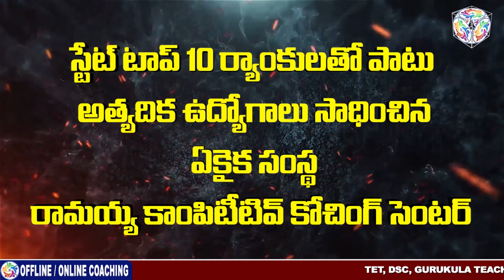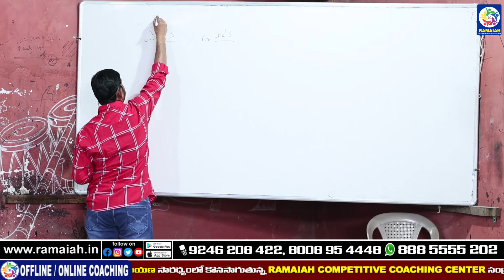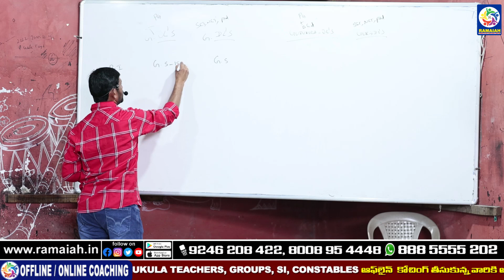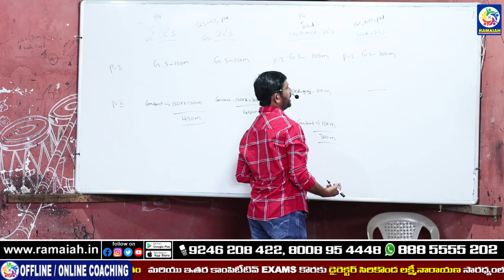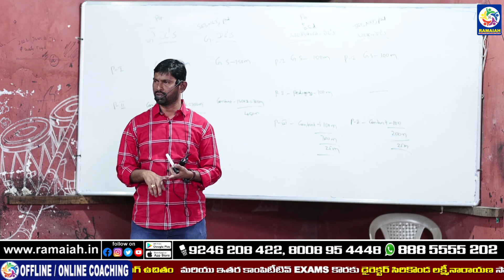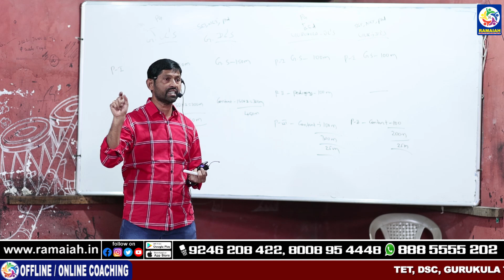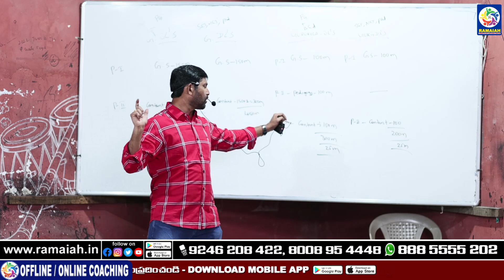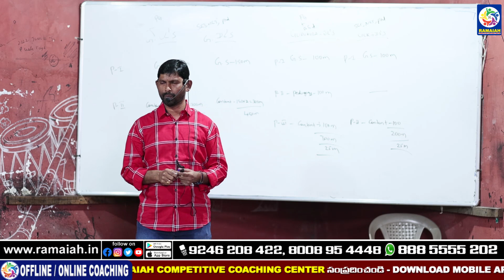రామయ్య OFFLINE కోచింగ్ స్టూడెంట్స్ కి JL'S కోచింగ్ గురించి పూర్తి వివరణ డైరెక్టర్ లక్ష్మీనారాయణ సార్